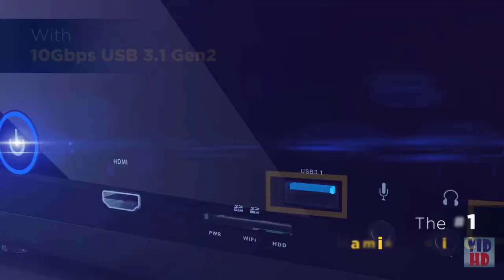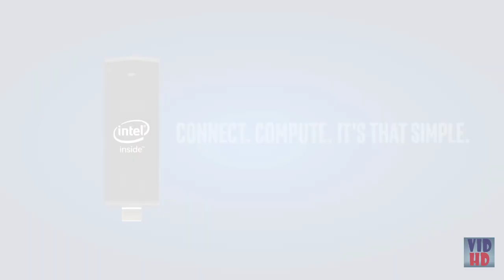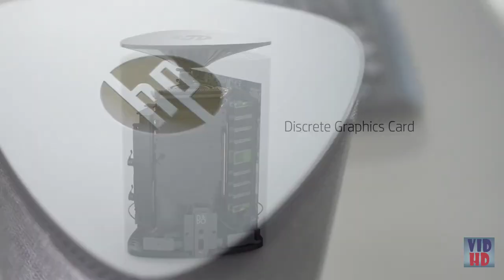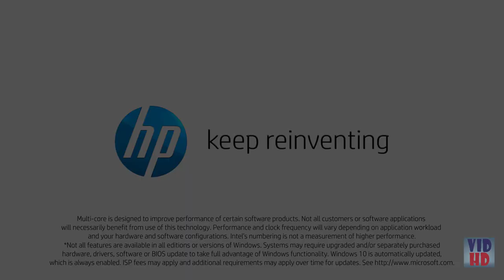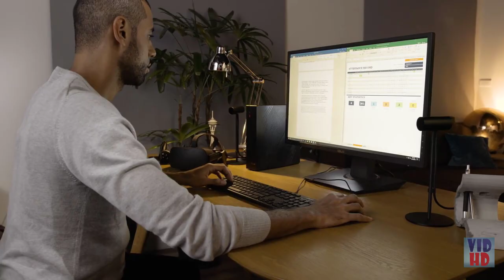The Best Windows Micro Desktops 2021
The Best Windows Micro Desktops listed in this video: ►USA Amazon Links◄

✔ ZOTAC Gaming Mini PC

✔ Intel Compute Stick CS125

✔ HP Z2

✔ Lenovo Thinkcentre M710q

✔ HP Pavilion Wave Compact

✔ ASUS GR8 II-T069Z

✔ ASUS Gaming A80CJ-DS51

►UK & CA Amazon Links◄
(UK (CA

(UK (CA

✔ HP Z2:
(UK (CA

✔ Lenovo Thinkcentre M710q:
(UK (CA

(UK (CA

✔ ASUS GR8 II-T069Z:
(UK (CA

✔ ASUS Gaming A80CJ-DS51:
(UK (CA

Step by step instructions to Find the Best Mini PC

The expression "microcomputer" has its inceptions during the 1970s—the "smaller scale" of the PCs developing at that point lay as a distinct difference to the room-measure centralized computer mammoths of the day. In any case, quick forward 40 or so years, and—goodness, small scale, how you have changed!

To be sure, the vast majority of the increasing speed toward super-little in work area PCs has occurred in the course of the most recent five years. Obviously, it's still simple enough to discover standard business boxes and cumbersome power towers stuffed with enormous video cards and various drives. In any case, beginning with the "little frame factor" (SFF) PC unrest of the '00s, numerous work areas have gone from half-measure towers to smaller blocks to, in their most outrageous decrease, sticks not a mess greater than a USB streak drive.

A main motivation behind why? Designs speeding up and other basic highlights, dealt with in the past by isolated chips or cumbersome cards, have been subsumed under the CPU. These days, little ification is coming to the heart of the matter where you can't go all that a lot littler. You have to abandon some space for ports to connect some things.